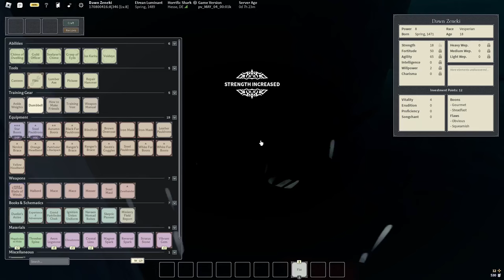Deepwoken Progression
Slop pt 1